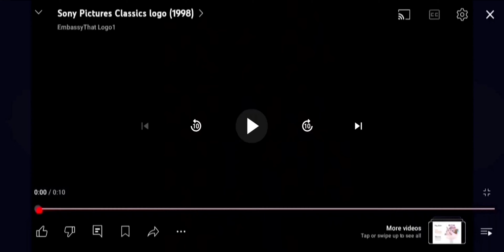108 LeapFrog Movie Studio Intros At Once